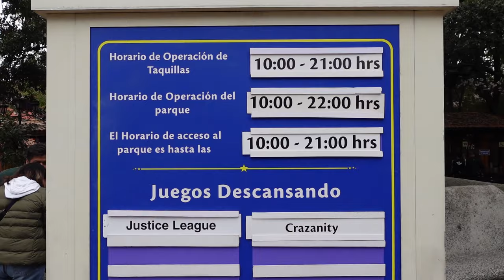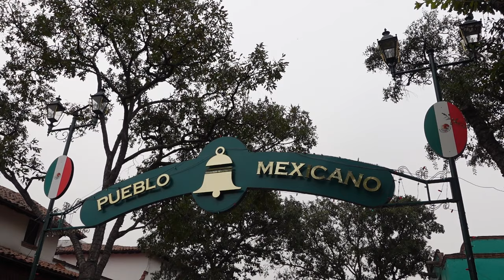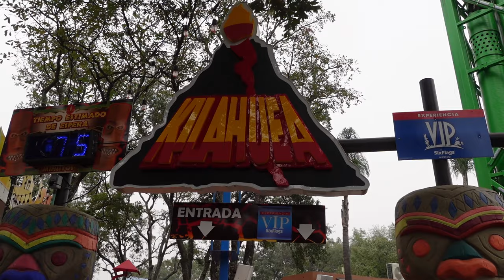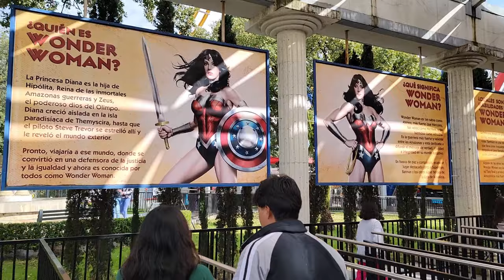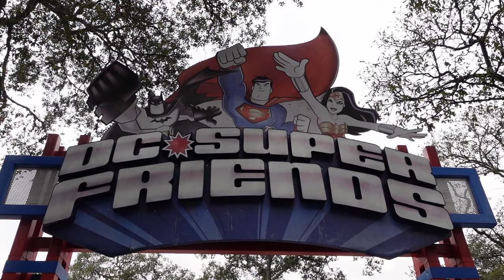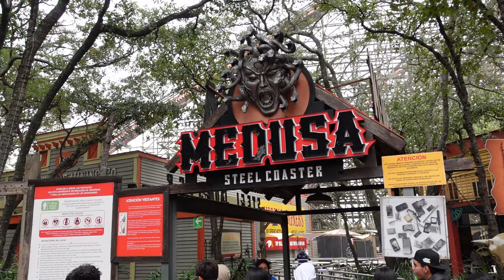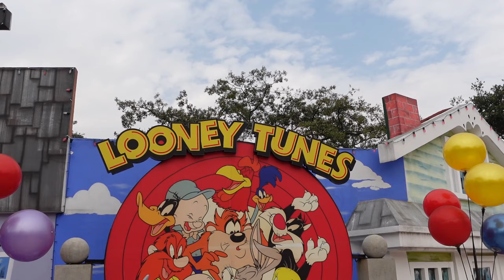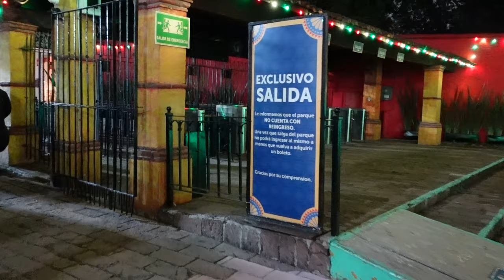Six Flags Mexico Off-Ride Footage, Latin America's Best Theme Park | Non-Copyright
Six Flags Mexico is the best theme park in Latin America.  This park originally opened as Reino Aventura before being purchased by Premier Parks and rebranded as Six Flags.  This park features 9 different roller coasters, some fun flat rides, and some of the best theming in the chain.

0:00- Park Skyline
0:16- Park Entrance
0:35- Information Board
0:41- Turnstiles
0:48- Entry Plaza
1:14- Fiesta de las Tazas (SBF Tea Cups)
1:33- Hill
1:43- Rio Salvaje (Intamin River Rapids)
2:39- Superman el Ultimo Escape (Morgan Hyper Coaster)
6:44- Gift Shop
7:00- Flash Pass Sales
7:06- Pueblo Mexicano
7:14- Taqueria Jacaranda (Restaurant)
7:21- Churros
7:33- Lockers
7:39- Exposicion Da Vinci (Museum)
7:49- Joker (Gerstlauer Spinning Coaster)
9:56- Funhouse Shop
10:01- Pueblo Polinesio (Polynesian Village)
10:16- Piñas Locas Removed (Huss Spinning Ride)
10:23- Tsunami (Zierer Tivoli Coaster)
10:49- Triple Torre Kilahuea (S&S Drop Towers)
13:26- Johnny Rockets (Restaurant)
13:44- Crazanity (Zamperla Frisbee)
14:06- Games
14:13- Justice League Battle for Metropolis (Sally Shooting Dark Ride)
14:31- Batman the Ride (Vekoma SLC)
16:14- Supergirl Sky Flight (Funtime Star Flyer)
17:25- Wonder Woman Coaster (S&S 4D Free Spin)
19:19- Aquaman Splashdown (Hopkins Shoot the Chutes)
19:59- Villa Hollywood
20:06- Boomerang (Vekoma Boomerang)
22:03- Rock & Roll (Schwarzkopf Polyp)
22:28- X-Flight (SkyCoaster Inc. Sky Coaster)
23:47- Slingshot (Funtime Sling Shot)
24:10- DC Super Friends (Kid's Area)
24:20- Supervillanos de Gotham City (Zierer Wave Swinger)
24:47- Superman Krypton Coaster (Vekoma Roller Skater)
25:48- Superhero Plaza
26:04- Dark Knight (Mack Wild Mouse)
26:26- Pinguino (Zamperla Tubs of Fun)
26:39- Batman Batcopters (Zamperla Roto Jets)
26:49- DC Super Hero Girls (Zamperla Ferris Wheel)
27:01- Joker y Harley (Zamperla Rockin' Tug)
27:11- Pueblo Suizo (Swiss Village)
27:20- Expreso Musical (Bertazzon Himalaya)
27:51- Ruleta (Chance Trabant)
28:19- Pueblo Vaquero (Western Area)
28:32- Medusa Steel Coaster (RMC Hybrid Coaster)
31:29- Native American Heads
31:36- Rueda India (Intamin Ferris Wheel)
31:53- Grand Carrousell (Bertazzon Carousel)
32:12- Ghost Face Lives (Haunted Walkthrough)
32:23- Road Runner Character
32:31- Central Plaza
32:43- Bugs Bunny BoomTown (Kid's Area)
33:07- Tornado de Taz (Zamperla Kiddie Swings)
33:24- Campo de Aventuras de Looney Tunes (Playground)
33:34- Castle
33:48- ACME Trucking Company (Zamperla Convoy)
34:13- Pato Lucas Blaster (Zamperla Aqua Twist)
34:35- Mini Torre de Sylvestre (Zamperla Kiddie Drop Tower)
34:52- Globos de Elmer (Zamperla Samba Balloons)
35:11- Marvin el Marciano: Aventura Espacial (Zamperla Crazy Bus)
35:33- Escuela de Vuelo de Sam Bigotes (Zamperla Kiddie Jets)
35:46- Snow Machine
35:54- Snow Race (Sledding)
36:09- Christmas Decorations & Lights
38:11- Exit / No Re-Entry
38:17- Fireworks
38:34- Ticket Machines
38:40- Parking Lot